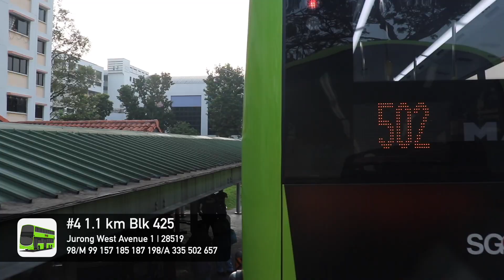Tower Transit City Direct Bus Route 657 Direction 1 Hyperlapse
Reupload because of error in the previous version.

In this video, we ride direction 1 of City Direct Bus Route 657.

657 is the 7th City Direct route under the Bus Service Enhancement Programme (BSEP). It connects residents from Jurong West (Hong Kah) and Jurong East to the Central Business District.

Regions:
0:00 Intro
0:10 Jurong Spring
0:42 Jurong Central
1:59 Jurong East
4:00 AYE
7:12 CBD
9:15 Outro

This video is recorded on 10 June 2021.
Bus recorded: SG5036C
As of the recording of this video, bus route is managed by Tower Transit.